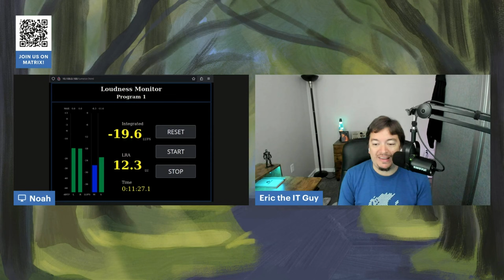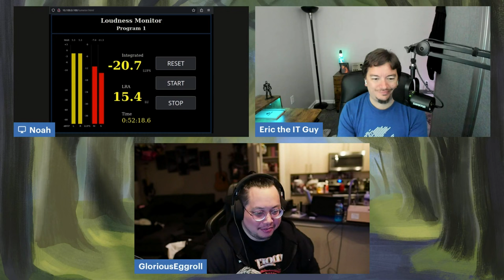Gaming with ProtonGE | Fedora Podcast 40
In this episode of the Fedora Podcast, we'll dive into gaming on the Linux desktop. Join us as we explore how Steam and Proton GE make it possible to play a wide variety of Windows games seamlessly on Fedora. We’ll cover setup tips, compatibility insights, and performance tweaks that will take your Linux gaming experience to the next level. Whether you’re a casual gamer or a hardcore enthusiast, discover why Fedora, paired with Steam and Proton GE, could be the best option for gaming on Linux.

The Fedora Podcast brings you exclusive interviews and deep dives with the innovators and contributors who make the Fedora community amazing! From cutting-edge technologies to the production of the Fedora distribution itself, we chat with the minds behind it all. Whether you're a longtime user or just curious, there’s always something new to discover in the world of Fedora.

🎬 New to Fedora?

🔗 Episode Resources

Fedora Linux 41 is here!

🔖 Chapters
00:00 Stream start
00:21 Welcome
02:01 Meet Tom
05:48 Inspiration for Proton GE
10:48 What is Nobara Linux?
15:39 What is Proton?
21:26 Gaming and Troubleshooting
28:46 Hardware and Tweaks
36:30 Future of Gaming
43:52 How to get involved?
47:07 Wrap Up